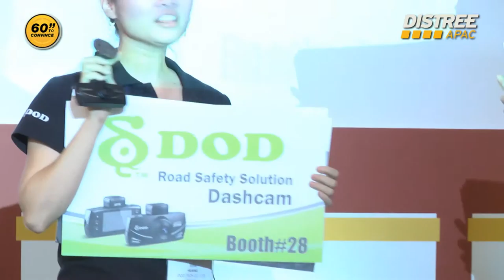60 Seconds to Convince: Dod